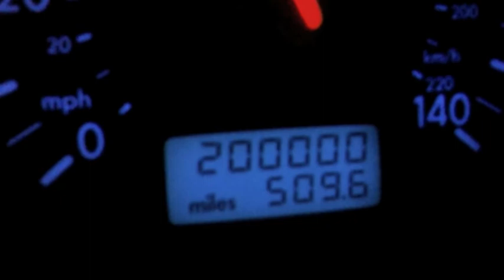My TDI ALH rolls over 200,000 miles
Up until this point only repairs on car were Timing belt change at 60k, 120k injector rebalance at 190K, and suspension bushings.
The clutch was slipping with the tune it it at this point, but I drove it for another 10k before swapping in a 6 speed and new clutch.